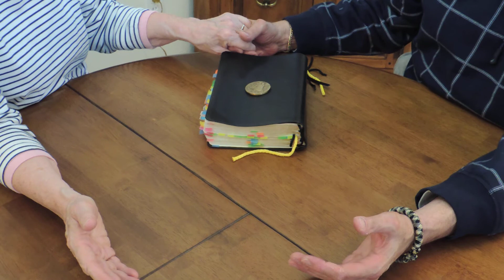Prayer for Thu Dec19,2019